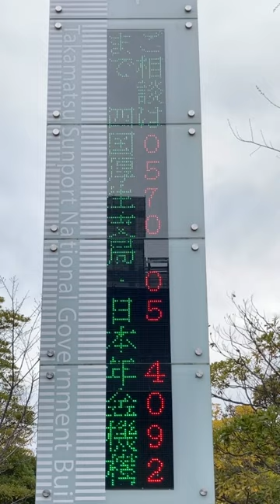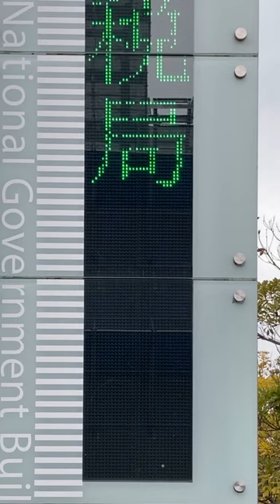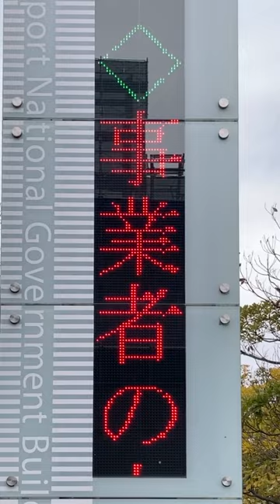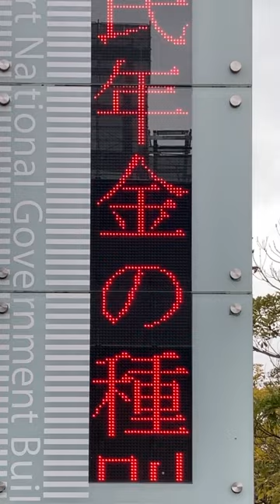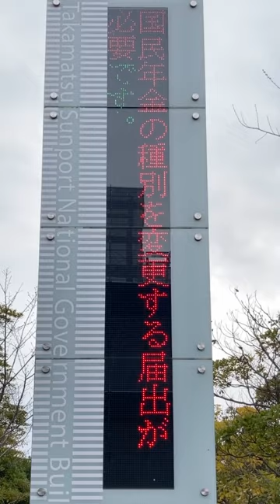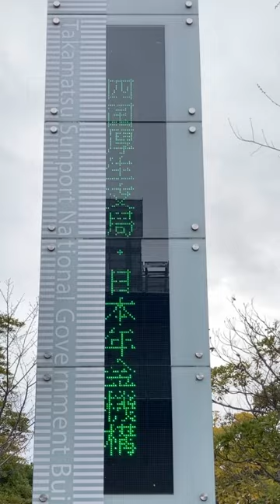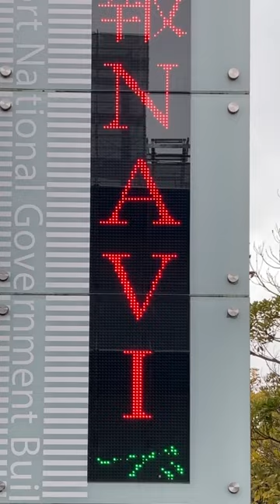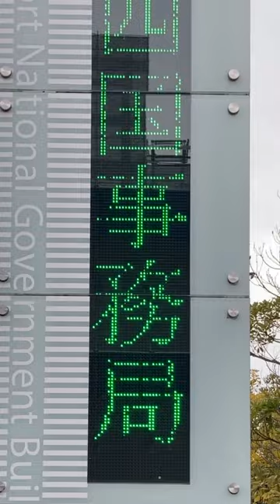高松サンポート合同庁舎前 LED電光掲示板 お知らせスクロール表示 (34.3518507, 134.0464415)付近